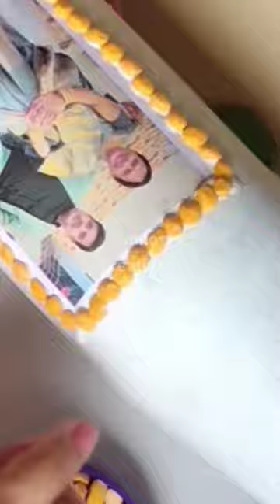इस Ketchup Bottle से मां पापा के लिए Anniversary Gift बनाया 😱